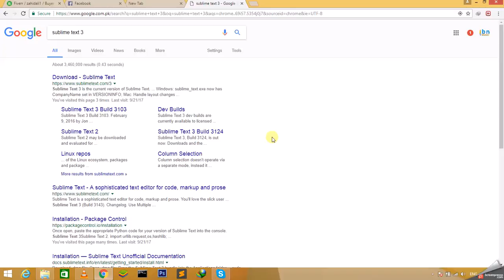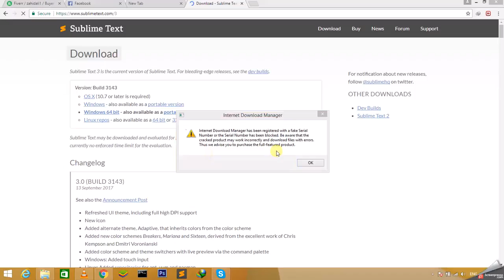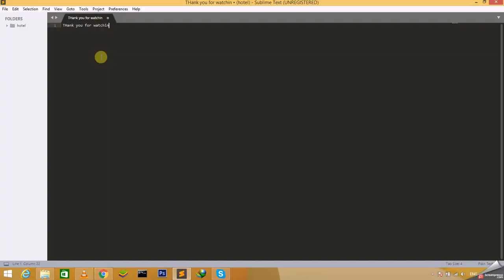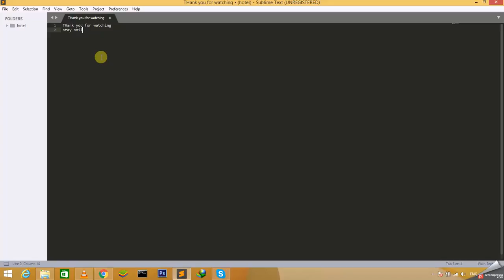how to Download and Install sublime text 3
this Video is uploaded to guide you "how to Download and install sublime text 3"